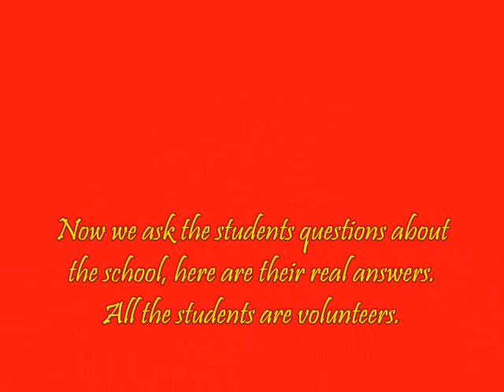Foresthill High School Interview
I interview students at Foresthill High School to learn of their likes/dislikes and what they would change if they could.